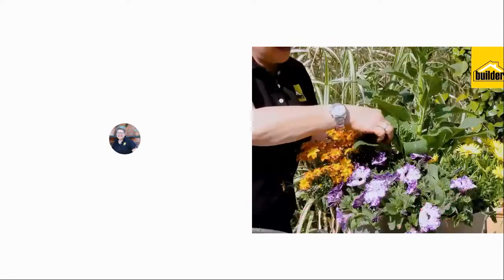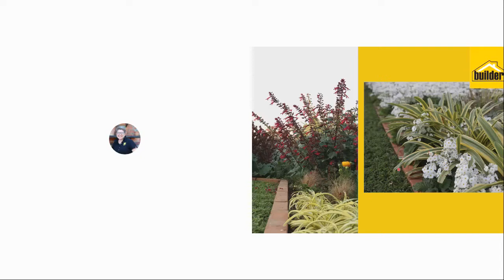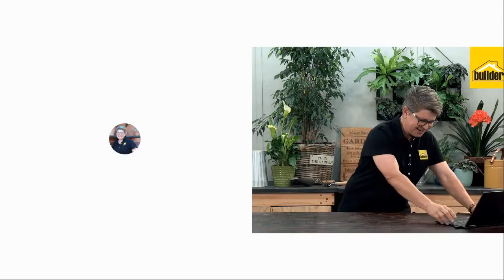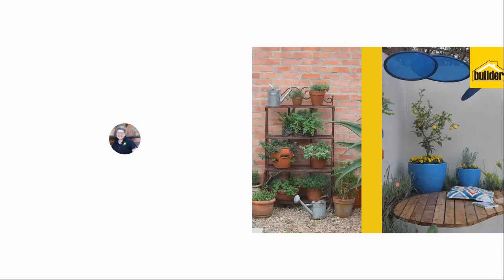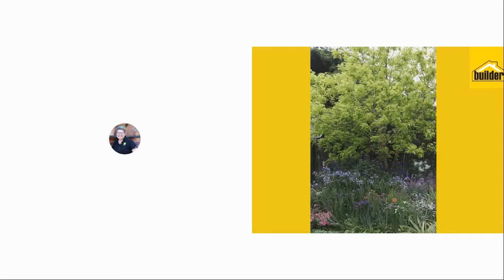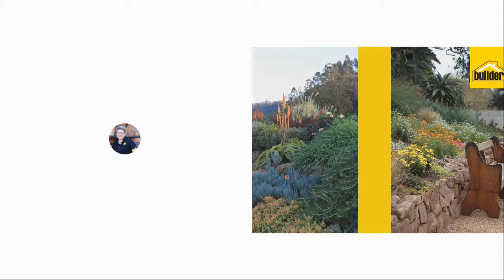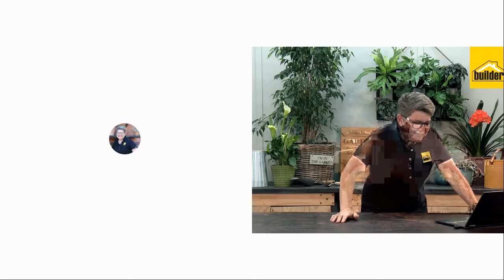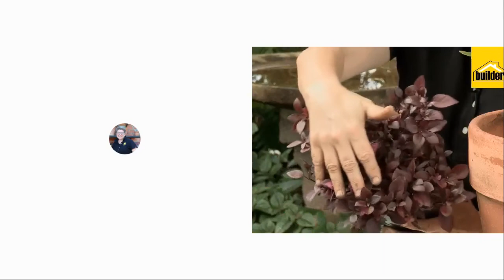Gardening Tips And Tricks | VPS Reloaded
• Anyone can garden
• Tips on how to utilize the space you have for maximum impact
• Keeping it real – budget, styles and longevity

Presented by, Tanya Visser, Presenter of The Home Channel’s popular, The Gardener TV show, @BuildersSA